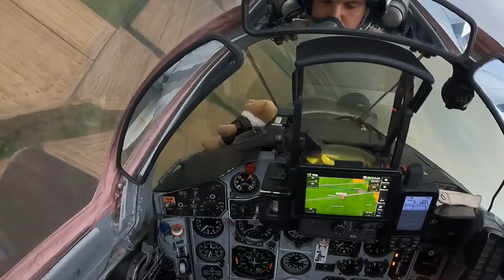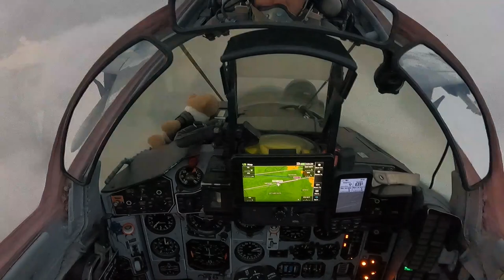Dedicated to 🇺🇦 Major Yevhen Lysenko MiG-29 fighter jet pilot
One of the Ukrainian pilots has made footage of the MiG-29 fighter jet's combat operations.
The video is dedicated to 🇺🇦 Major Yevhen Lysenko, his fallen brother in arms, who heroically died in an aerial fight against the russian invaders on March 9 2022 💔
Світла пам'ять, вічна шана і слава нашим героїчним льотчикам, полеглим за Україну 🇺🇦🇺🇦🇺🇦